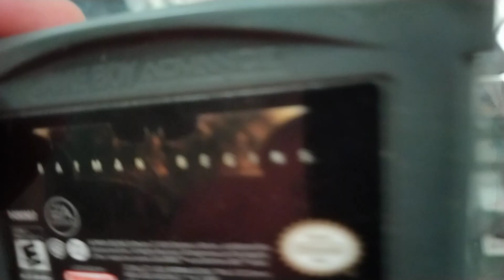Batman begins gameboy advance